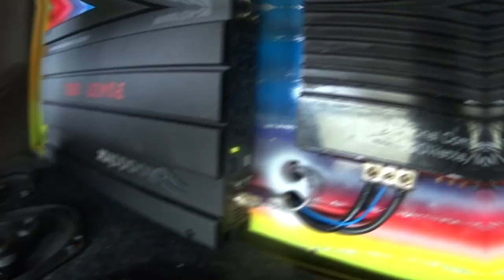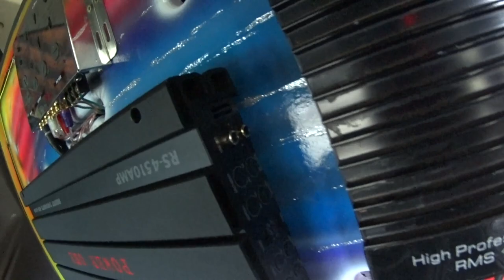😨COLOQUEI POTÊNCIA NOVA E QUEIMEI MEUS AlTO FALANTES!🕪 -nixonrider-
✔QUER UMA PRODUÇÃO DO SEU CARRO!,ENTRE EM CONTATO✔

✔FACEBOOCK:Nixon Junior✔

✔PARCEIRO OFFICIAL: @_lokoedoidooficial_✔